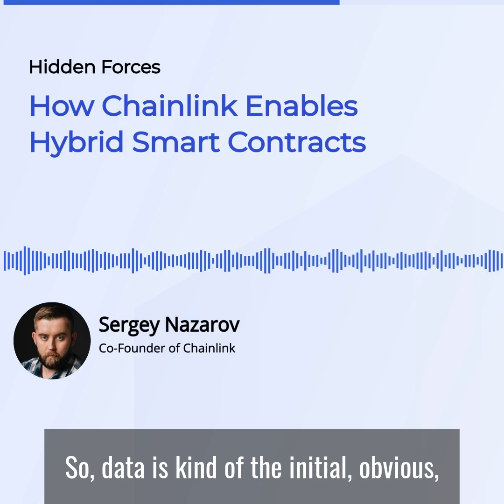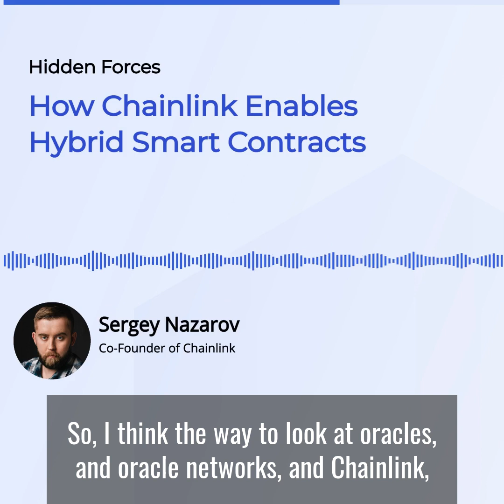How Chainlink Enables Hybrid Smart Contracts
Oracle networks go far beyond delivering highly validated data, they provide the various decentralized services that are combined with smart contracts to create real-world outcomes. These hybrid smart contracts are already redefining our industry through decentralized finance.

Watch Sergey Nazarov's full conversation with Demetri Kofinas from the Hidden Forces podcast

Learn more about how Chainlink's capabilities extend beyond data delivery in the new Chainlink 2.0 whitepaper